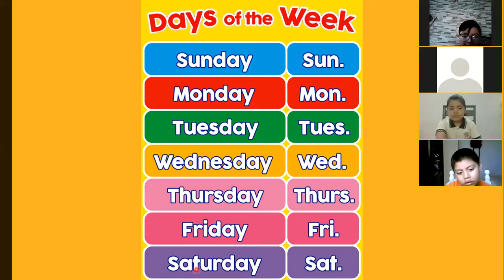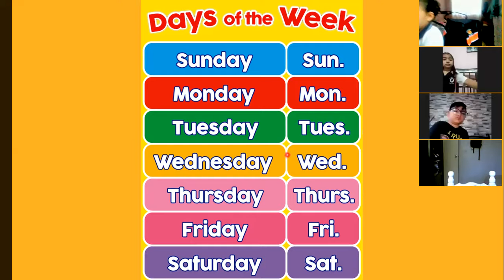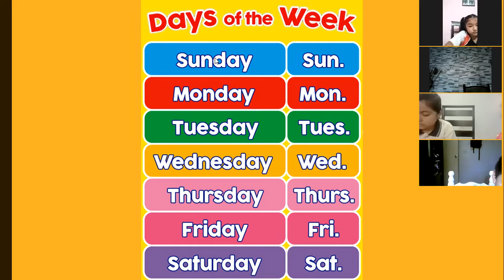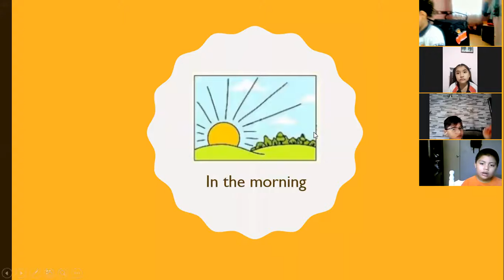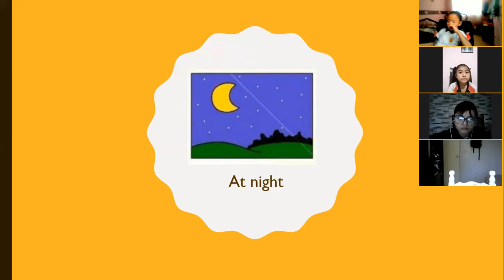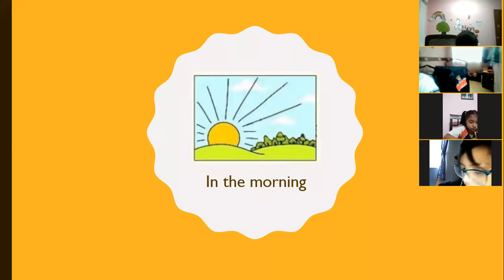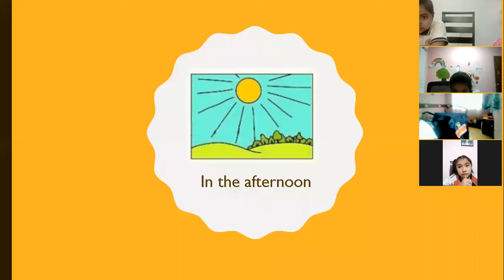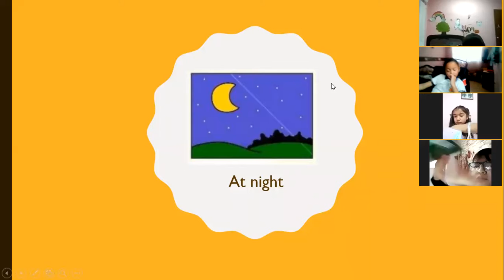Inglés Tercer Grado (Nov 17, 2021)